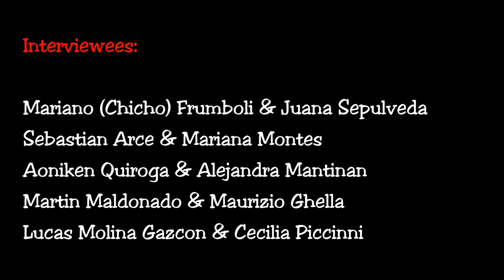Conversations on Tango (the movie) Part 2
Sebastian Arce & Mariana Montes, Mariano Chicho Frumboli & Juana Sepulveda, Aoniken Quiroga and  Alejandra Mantinan, Martin Maldonado & Maurizio Ghella, Lucas Molina Gazcon and Cecilia Piccini.

We were fortunate enough to engage all the above maestros in a Tango conversation during Tango Element Baltimore 2011. We asked all of them the same set of questions and recorded their response to create an interview-documentary movie. The sound quality in the movie have suffered because we were often interviewing close to the milonga-ballroom, grabbing an opportunity in between classes and milongas. However, we believe that the informal nature of the interview brought out a rare glimpse into the personalities and experiences of the maestros, both as celebrated artists and human beings. Let us know what you think! We would very much like this webpage to encourage discussions on Tango. We thank the maestros sincerely for their willingness to participate in the Conversations on Tango project. Thank you!